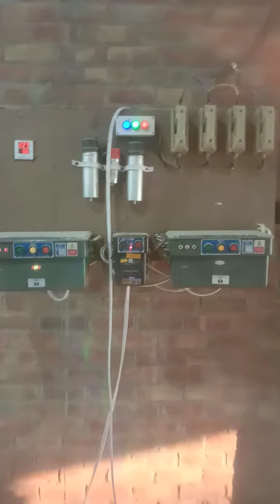Agar Kisi Ko Aata Chakki floor Mein lagwana Ho To Hamen is number per Sampark kijiye 8566012037